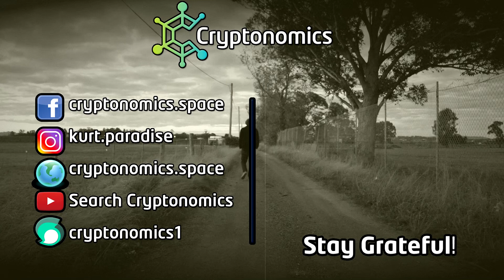Get Rich, Save Money - Cryptonomics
If you want to invest in crypto or stocks or even your own business, you need to get capital first. I know from experience that saving small amounts of money every week can add up over the years. But you gotta find that money to save, to put that money into a fund to buy your own financial freedom, and it all starts with paying yourself first, being conscious of your money, learning restraint, and being grateful.